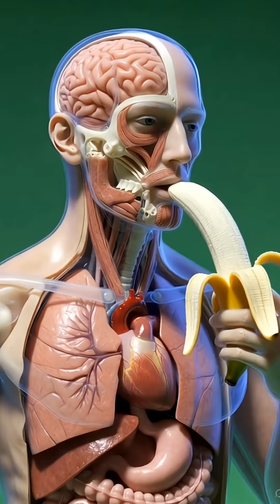"What Happens Inside Your Body After Eating a Banana? | 3D Medical Animation"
banana benefits
banana inside body
3d medical animation
anatomy 3d visuals
food digestion animation
healthy food effects
banana energy
nutrient absorption animation